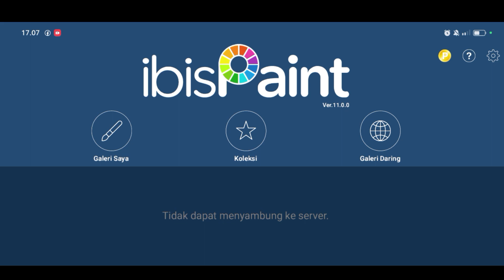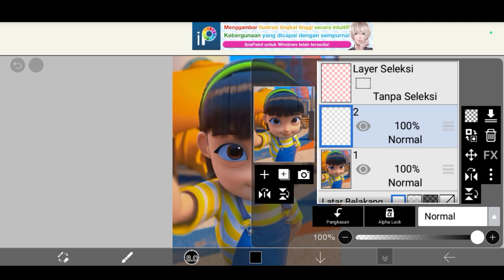Cara menghitamkan waifu orang terbaru 2023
caranya cukub pake aplikasi edit yang bernamakan Iblis paint
kalo Uda punya aplikasi begituan langsung gas hitamkan😎👌🏿